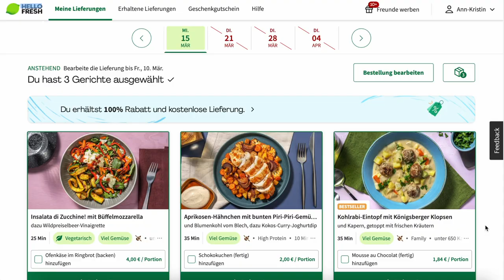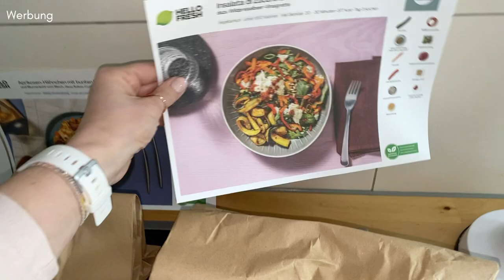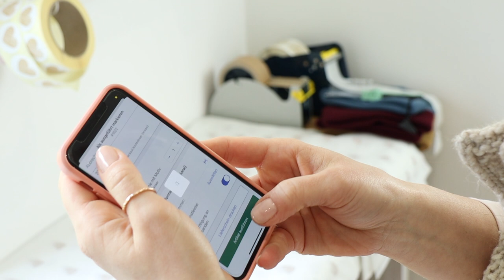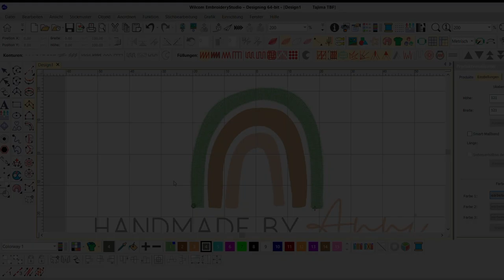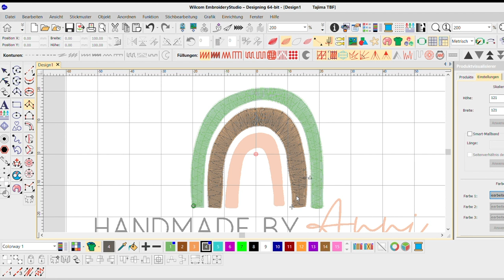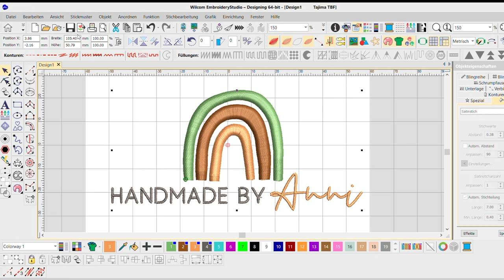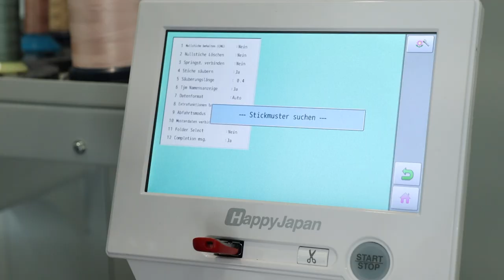🎥Vlog März//Beanies besticken//Logo digitalisieren //Vorbereitungen Creativa MESSE //Handmadebyanni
+kostenlosen Versand für die 1. Box
gibtʼs obendrauf dazu!”

Huhu liebe Näh und Stickfreunde!
So langsam starte ich mit Wilcom und habe mit euch zusammen mein Logo digitalisiert und auf eine Jacke gestickt😍. Meine neue Arbeitskleidung, juhu!!!
Ausserdem besticke ich Beanies und packe meinen neuen TECHNIKRUCKSACK für die Creativa Messe🥰.

Die "Pistole", womit ich die Labels an die Beanies mache:

MEINE AMAZONLISTE für Maschinensticken-Zubehör: *

Viel Freude beim Zuschauen und ich freue mich über euer Feedback in den Kommentaren 🤍
Eure *Anni

*weiteres Zubehör zum Nähen und Sticken (auch meine Mighty Hoops) und auch Nähmaschinen etc. findet ihr hier:
MEIN FUHRPARK:

🚨BEI NÄHEREN FRAGEN ZU DEN MASCHINEN SCHREIBT MICH GERN AUF INSTAGRAM AN

VIDEOFRAGE: HABT IHR WÜNSCHE, WAS WOLLT IHR GERNE FÜR VIDEOS SEHEN?